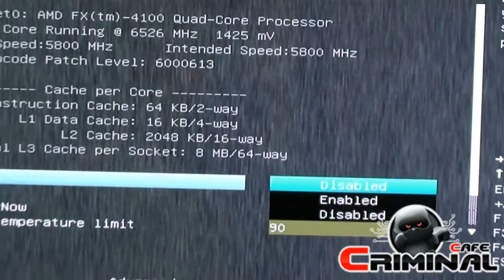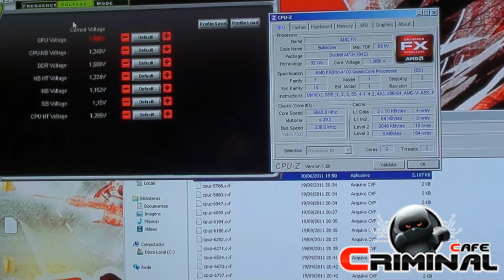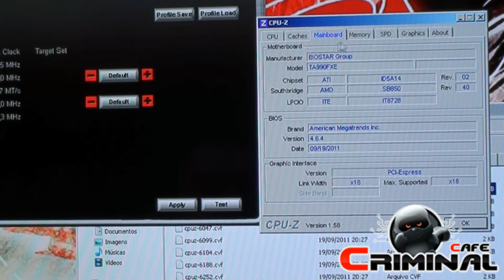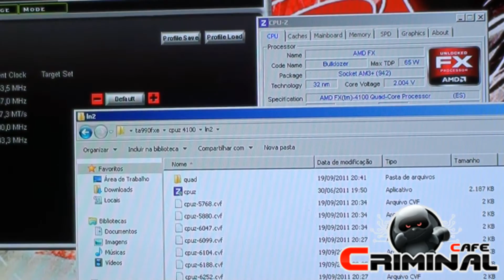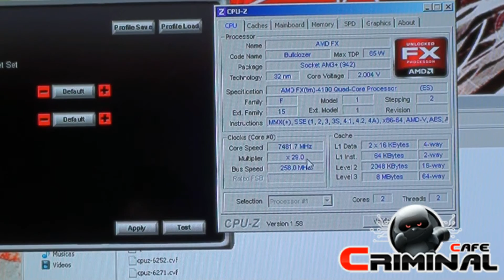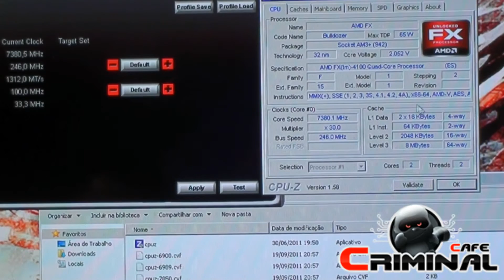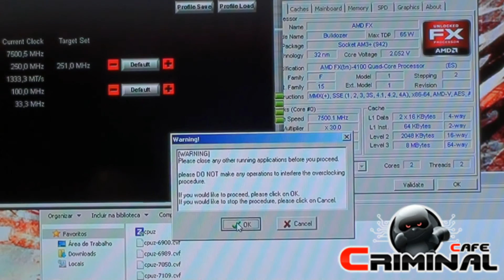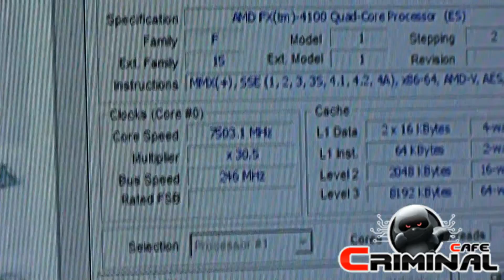Extreme Overclocking Bulldozer FX4100 @ 7500MHz - Biostar TA990FXE